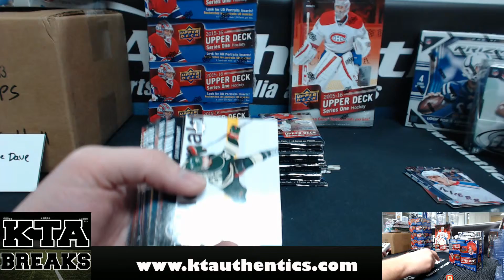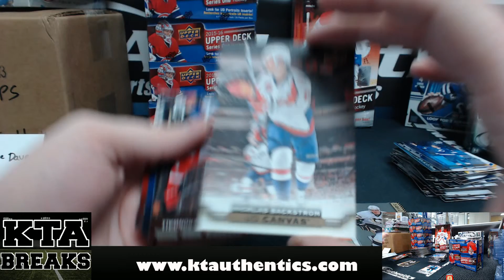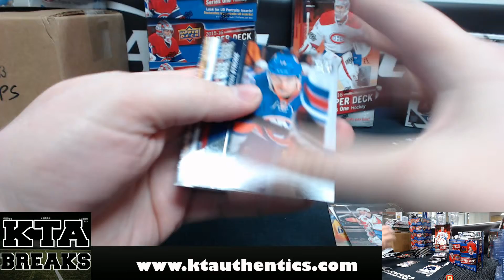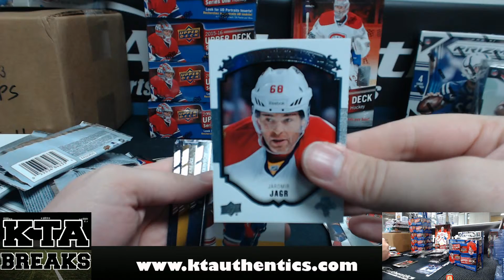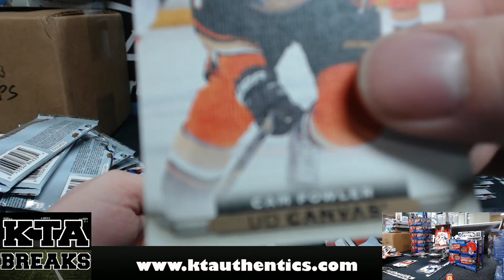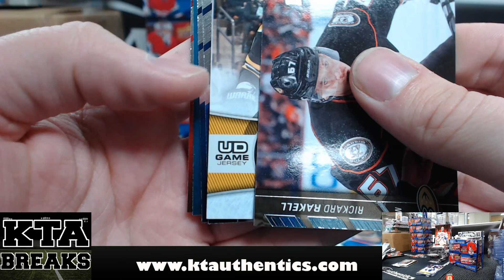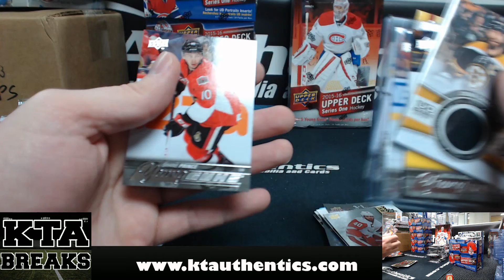KTAuthentics - 2015 UD series 1 hcky 1 retail box break - itsjustmedave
- 2015 UD series 1 hcky 1 retail box break - itsjustmedave